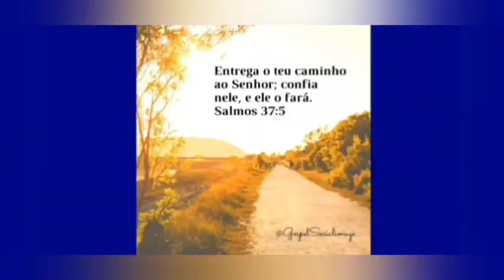Parece mas não é